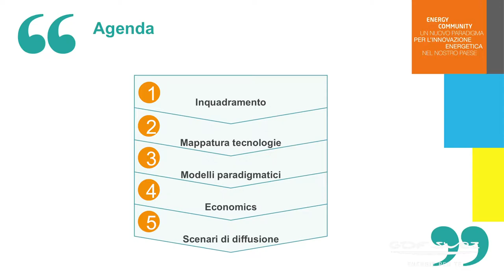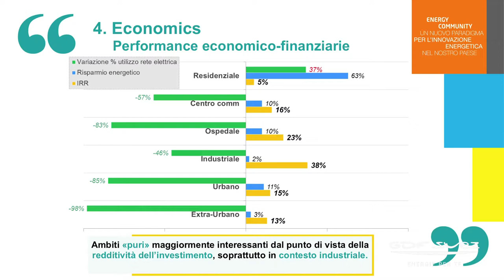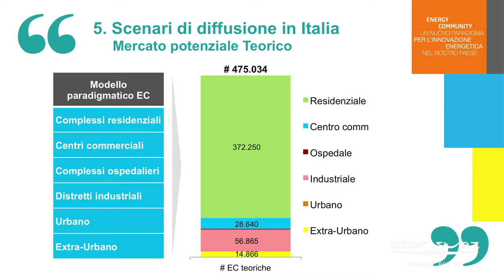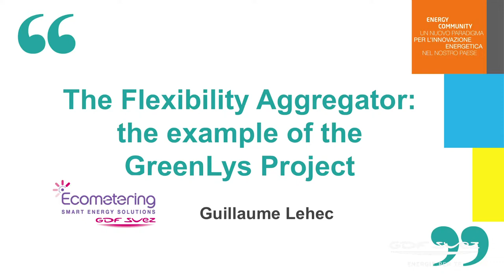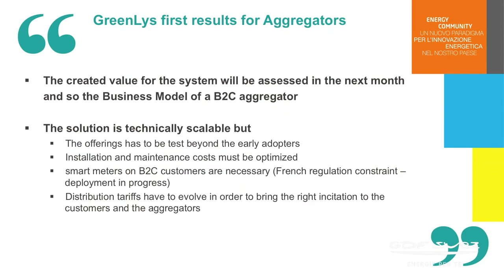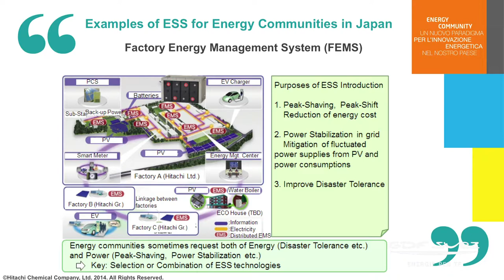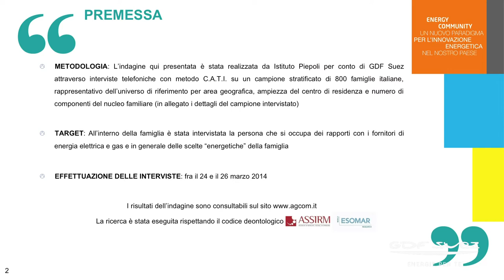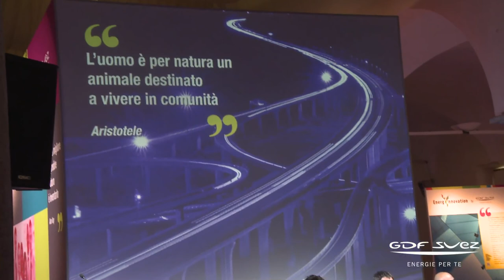Energy Community - 2° forum su innovazione energetica - 1 di 2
Forum energYnnovation sul tema delle "Energy Community: un nuovo paradigma per l'innovazione energetica nel nostro Paese"
2° osservatorio GDF SUEZ Energia Italia

Museo della scienza e della tecnologia Leonardo da Vinci.